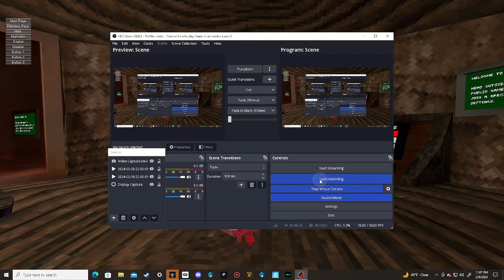best free mod menu 35 pages und kick all lag all op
im my discord